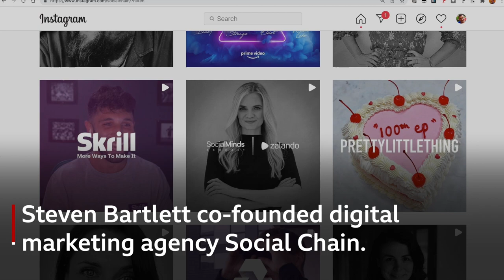Steve Bartlett: 'Call centre work trained me to be a CEO'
Steven Bartlett, the 29-year-old co-founder of Social Chain and the latest judge to join TV show Dragon's Den in the UK, shares his business advice for our CEO Secrets series.